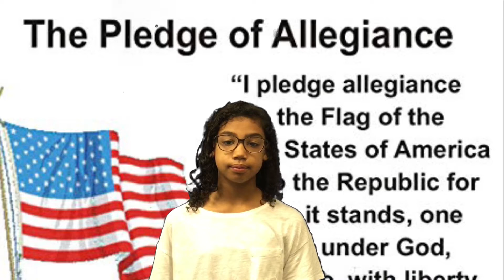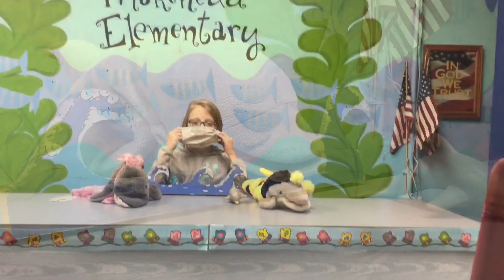DDN March 5, 2021